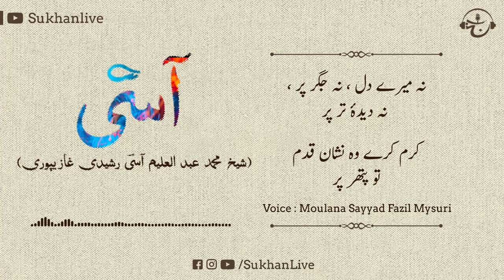Naat | Na Mere Dil Par Na Jigar Par Na Deeda_E_Tar Par | Aasi Ghazi Puri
Title: Na mere Dil na jigar par na deeda e tar par
kalam: Hazrat Aasi Ghazi Puri Rehmatullahi alaih
Voice: Maulana Sayyed Fazil Mysuri
R&R: Sukhan Live
Year: 2023

نہ میرے دل ، نہ جگر پر ، نہ دیدۂ تر پر
کرم کرے وہ نشان قدم تو پتھر پر

تمھارے حسن کی تصویر کوئی کیا کھینچے
نظر ٹھرتی نہیں عارض منور پر

کسی نے لی رہ کعبہ کوئی گیا سوئے دیر
پڑے رہے ترے بندے مگر ترے در پر

گناہگار ہوں میں واعظو تمہیں کیا فکر
مرا معاملہ چھوڑو شفیع محشر پر

ان ابردوں سے کہو کشتی میں جان بھی ہے
اسی کے واسطے خنجر کھنچا ہے خنجر پر

پلا دے آج کہ مرتے ہیں رند اے ساقی
ضرور کیا کہ یہ جلسہ ہو حوض کوثر پر

صلاحیت بھی تو پیدا کر اے دل مضطر
پڑا ہے نقش کف پائے یار پتھر پر

اخیر وقت ہے آسی چلو مدینے کو
نثار ہو کے مرو تربت پیمبر پر